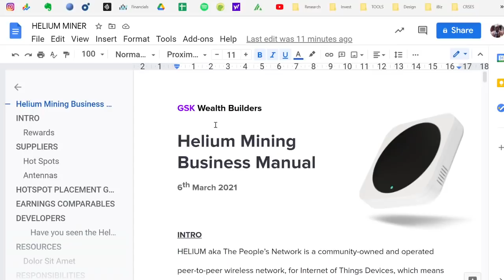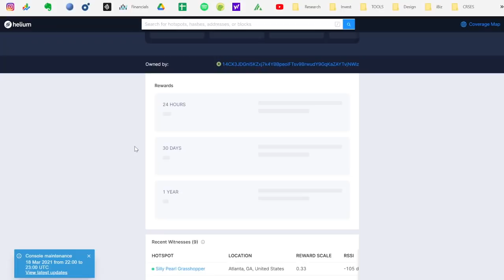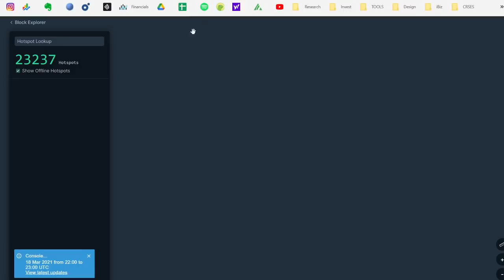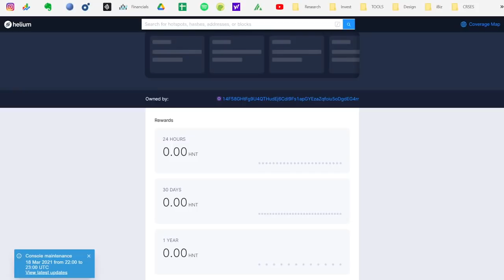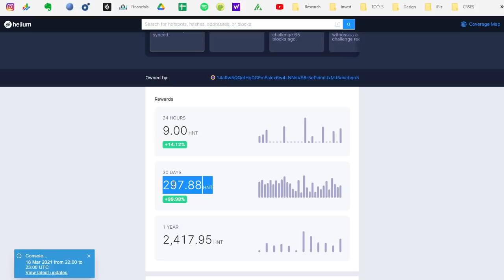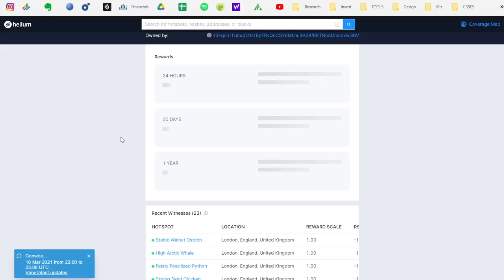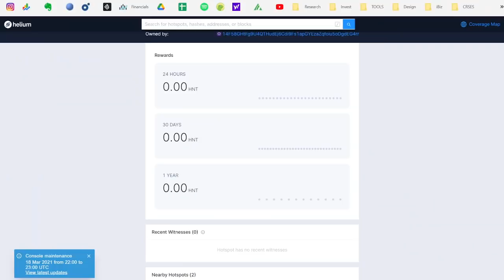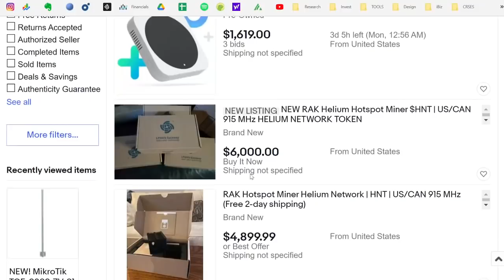Helium Mining 2021| Is It Worth It? | Free Helium Miner | What Is Helium HNT Coin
Is Helium Mining worth it in 2021?